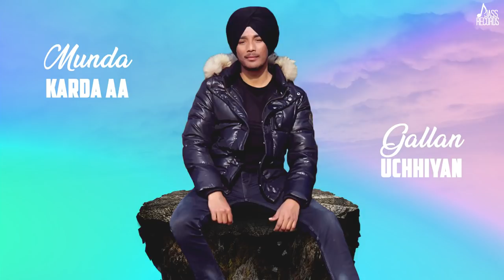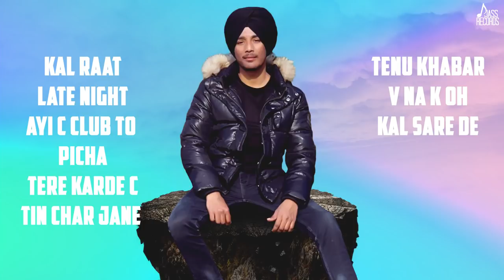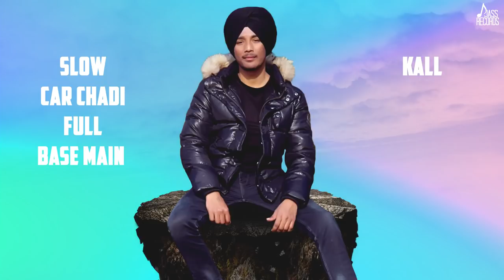Soch Toh Parey | (Full Song) | PEPC Singh | Punjabi Songs 2020 | Jass Records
Soch Toh Parey | (Full Song) | PEPC Singh | Punjabi Songs 2020 | Punjabi Songs 2020 | Jass Records

Title | Soch Toh Parey

Singer | PEPC Singh

Lyrics | Raj Sangar

Music | Neu man

Director | Gd Sidhu

Asst Director | Deep Ropariya

Mix / Master | Dj Duster

Editor | Macx

Production | Deep Ropariya